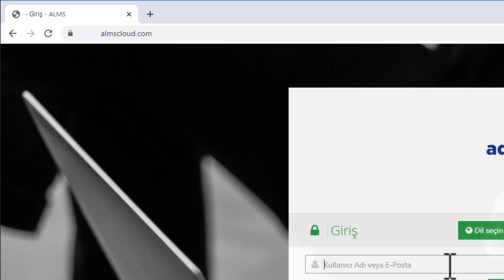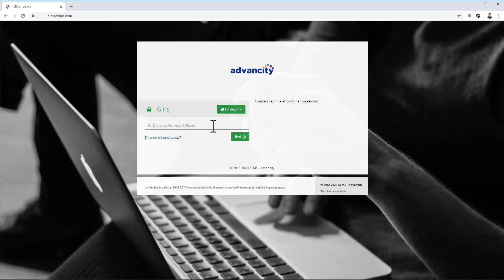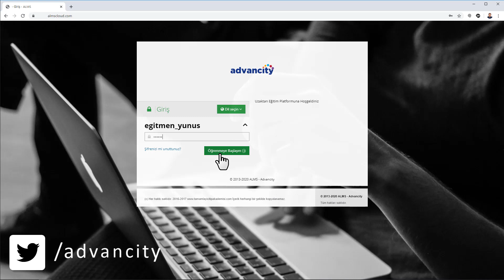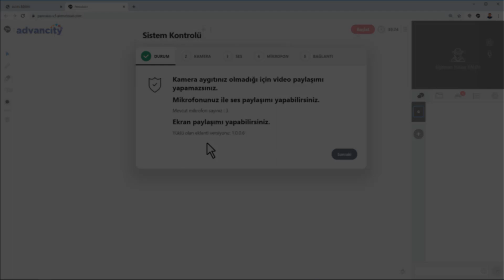ALMS - Eğitmenler Oluşturulan Sanal Sınıfa Nasıl Giriş Yapabilir?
Advancity her yerde eğitim imkanı sunarak hayatınızı kolaylaştırır.